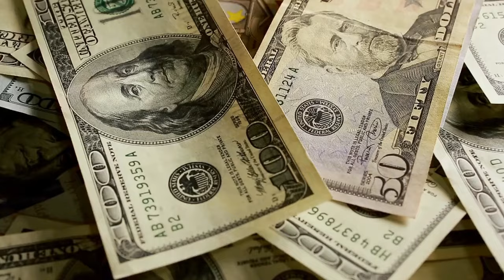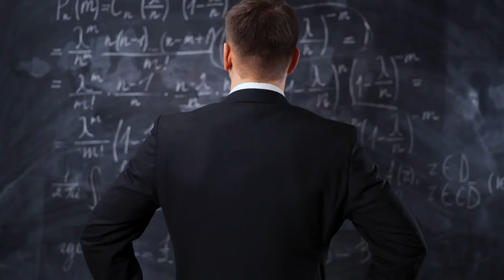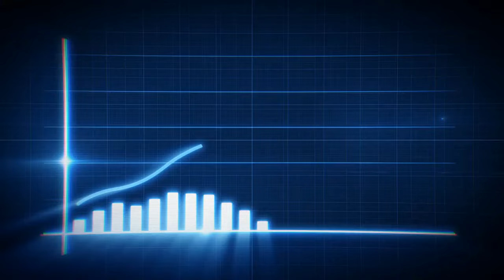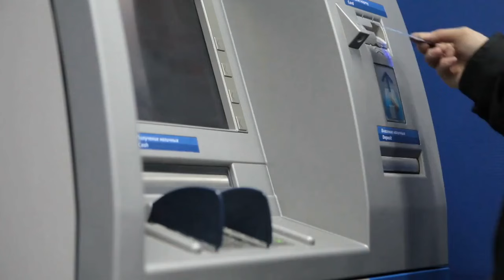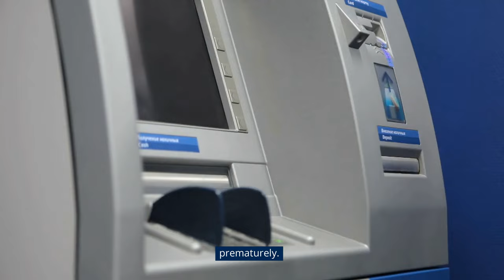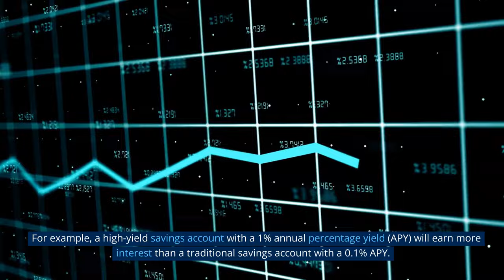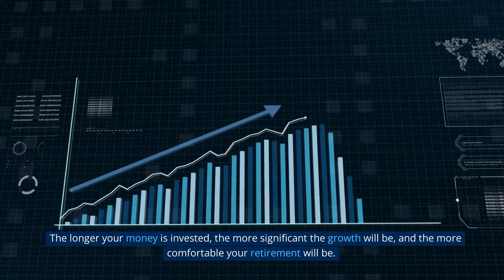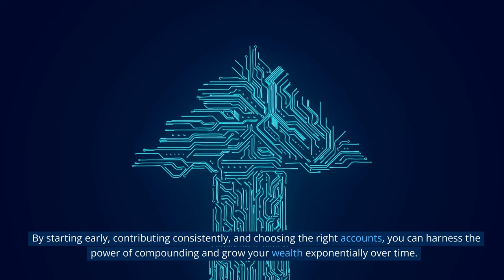The Power of Compound Interest: Making Your Money Work for You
🌟💰 Discover the Magic of Compound Interest! 💰🌟 Are you ready to make your money work harder for you? In this exciting episode of Amateur Money, we unravel the secrets of compound interest and how it can help you build wealth, save for retirement, and achieve your financial goals! 🚀🌈

🎓 Learn the ins and outs of compound interest, from the formula to real-life examples, and understand how time and consistency can multiply your money like magic! 🧙‍♂️✨ We'll also share essential tips on maximizing the power of compounding to turn even small savings into substantial sums. 💪🌳

🎉 Don't miss out on this game-changing financial knowledge that can transform your financial future! We'd love to hear your experiences and questions! 🗣️💬

Happy watching, and may the power of compound interest be with you! 🌟💸